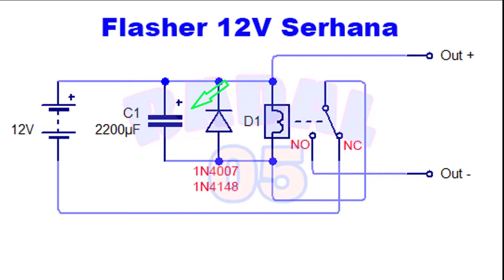Flasher Sederhana Strobo dengan 2 komponen┃Flasher relay┃Strobo relay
Video ini menerangkan membuat flasher atau strobo hanya menggunakan 2 komponen. Yaitu relay 12V dan 1 buah kapasitor.

00:00 radal05
00:12 strobo 2 komponen
00:39 schematic strobo 2 komponen
01:12 assembly
02:10 test strobo 2 komponen